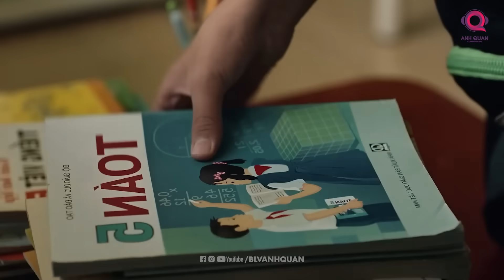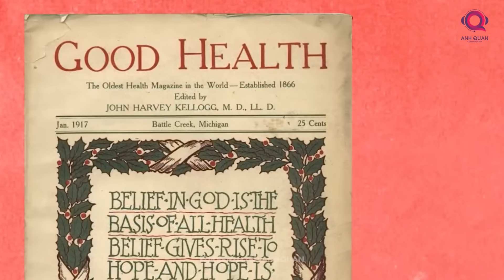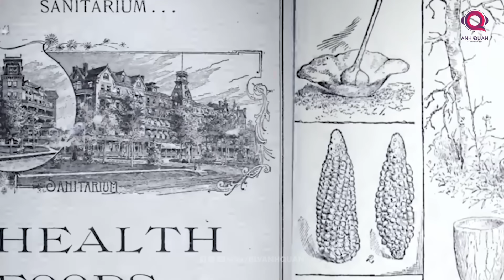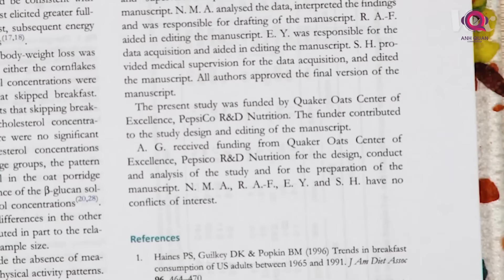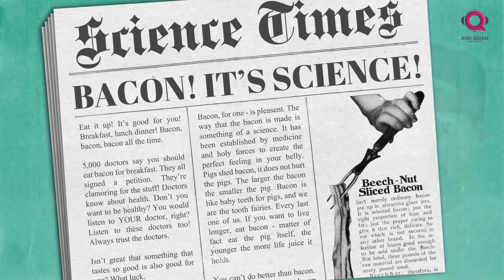BỮA SÁNG QUAN TRỌNG NHẤT HAY TRÒ LỪA CỦA NGÀNH CÔNG NGHIỆP THỰC PHẨM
Chính Bernays tự gọi đế chế marketing của mình là một “Chính phủ vô hình”, được vận hành bởi những kẻ thông mình nhằm thao túng số đông ngu ngốc. Mọi người bán hàng đều được dạy rằng hãy đánh vào tử huyệt của khách hàng, thổi phồng chúng, làm chúng trở nên đáng sợ hơn. Lý do là vì người tiêu dùng chỉ mua sản phẩm khi tin rằng sản phẩm sẽ giải quyết được vấn đề gì đó. Cho nên, nếu muốn bán hàng nhiều hơn so với nhu cầu thực tế thì các doanh nghiệp phải thuyết phục được rằng khách hàng luôn có vấn đề, dù thực ra chẳng có chuyện gì cả.

Có lẽ, chả quan trọng khôn hay ngu, bất cứ khi nào rút tiền ra thì bạn đã thành kẻ đần trong mắt các chuyên gia marketing